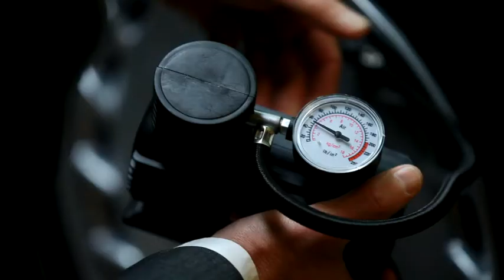SEB banko verslo sprendimų konsultavimo komanda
Vadovaujate mažai ar vidutinei įmonei? Ar žinote, kad pradėjome du mėnesius truksiančią smulkių ir vidutinių įmonių vadovų konsultavimo finansų klausimais kampaniją. Surengsime daugiau kaip tūkstantį susitikimų su įmonių atstovais visoje Lietuvoje. Norite būti vienas iš jų?